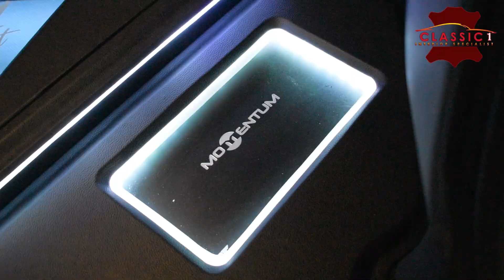Toyota Vios Terbaru Interior Lebih Mewah Dari Camry ⁉️ classic 1 interior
Jok  Mobil Toyota Vios
tren modifikasi interior bukan lagi mengarah pada personalisasi atau kesukaan dari pemiliknya saja, tapi lebih mengincar desain yang nyaman dan dewasa. Nah di video ini classic mau membagi informasi model design jok mobil Mitsubishi Xpander .

Terima kasih